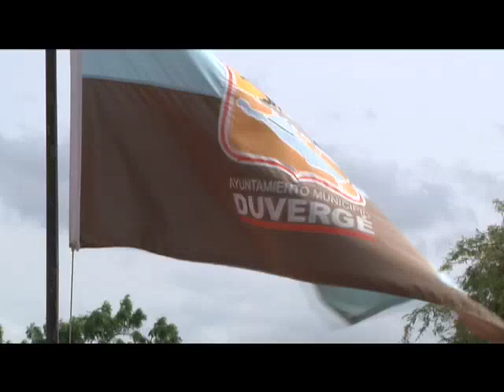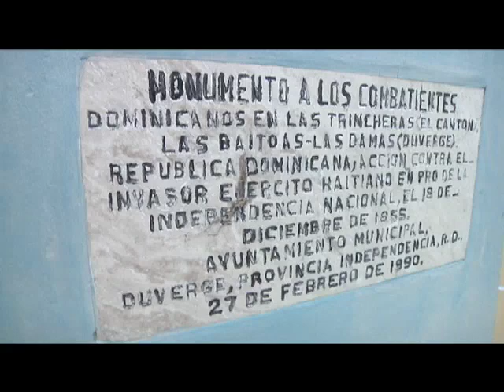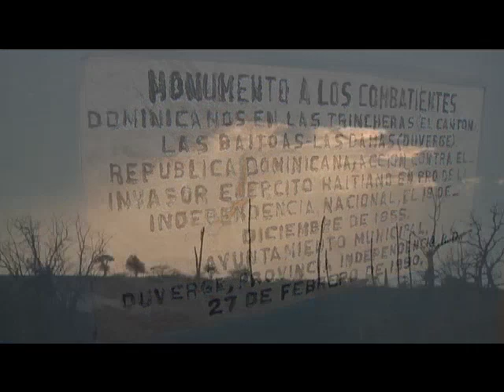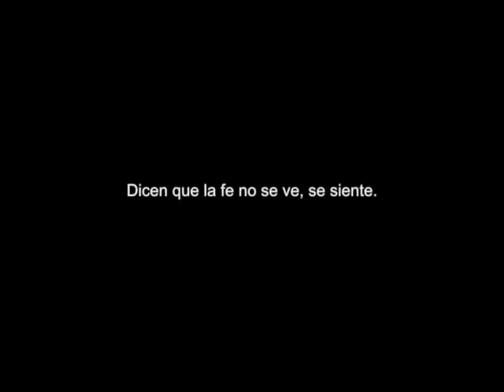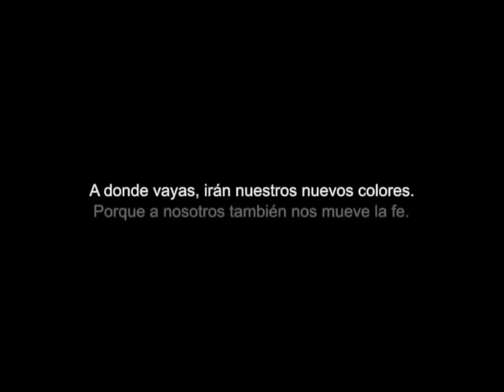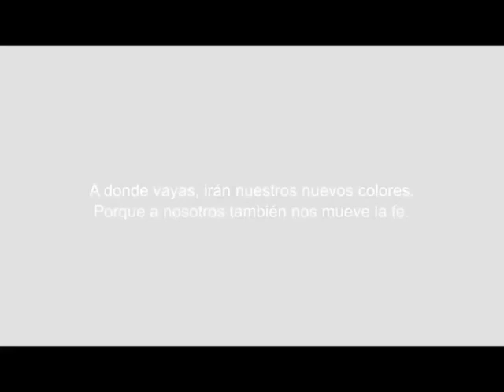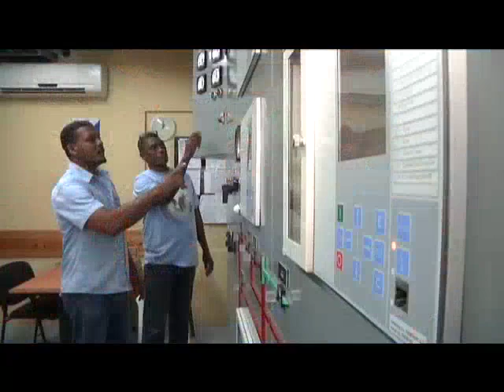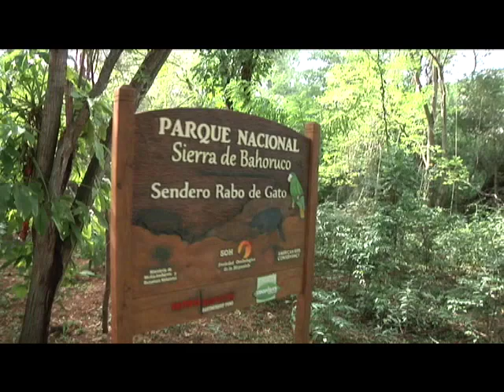"Mi Pueblo por dentro" Duverge - Javish Victoria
"Mi Pueblo por dentro" conducido y producido por Javish Victoria; Véalo, los sábados de 3 a 4 por Digital 15 en República Dominicana  y Los domingos de 11 a 12 de la mañana por Telemicro Internacional.
Programa de TV para difundir los atributos ecológicos e históricos de R.D.